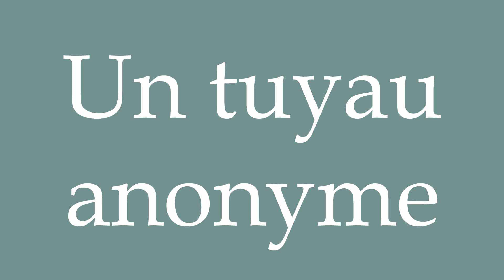How to Pronounce ''Un tuyau anonyme'' (An anonymous tip) Correctly in French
Learn how to say and properly pronounce ''Un tuyau anonyme'' in French with this free pronunciation tutorial.